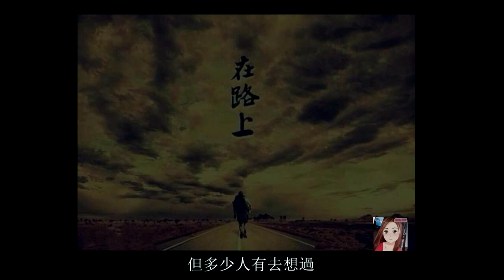學會感恩所有的遇見 釋懷所有的遺憾【漸行漸遠的友誼】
漸行漸遠的友誼 好多人束手無策
更不想失去
但不知道那段友誼是萍水相逢 還是 泛泛之交

影片里會跟大家講述如何面對
漸行漸遠的友誼
漸漸遠去的朋友我們還能做些什麼？